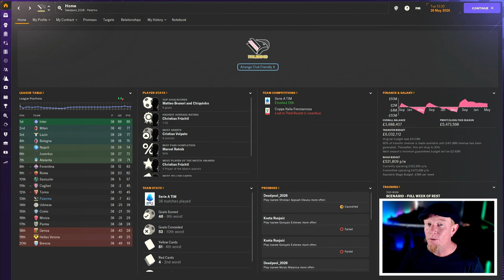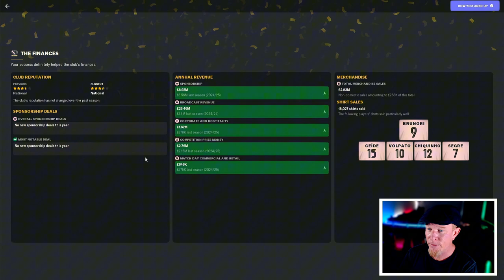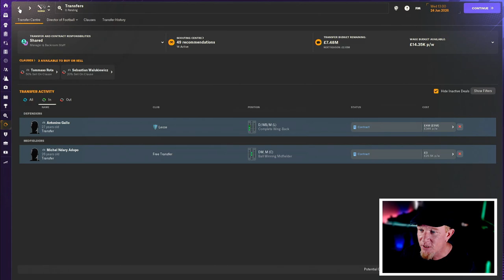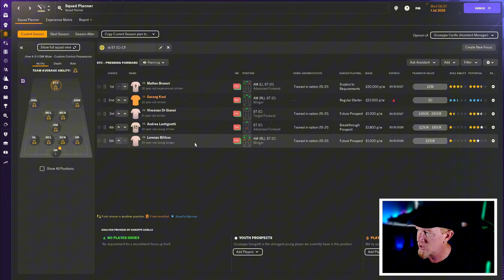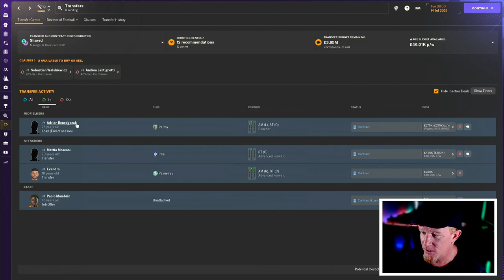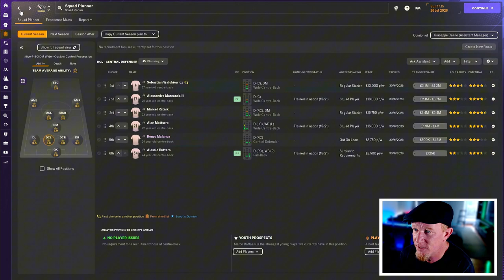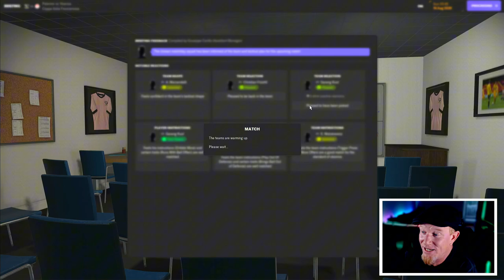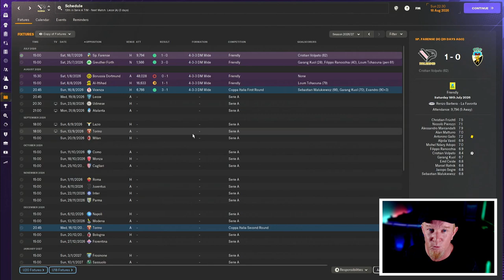This Transfer Window Could Make or Break Us!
PROJECT: PALERMO | Part 15 | FM24 | Football Manager 2024

It's time for summer transfers, and this squad needs a rebuild!